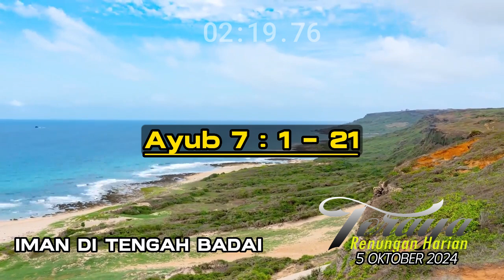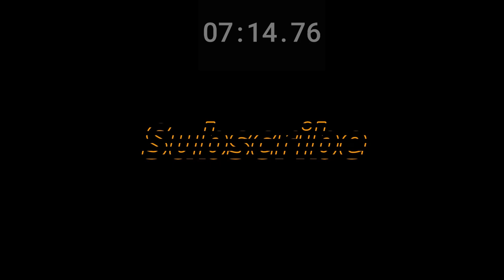Renungan Harian Toraya Edisi Sabtu, 5 Oktober 2024 | Iman Di Tengah Badai